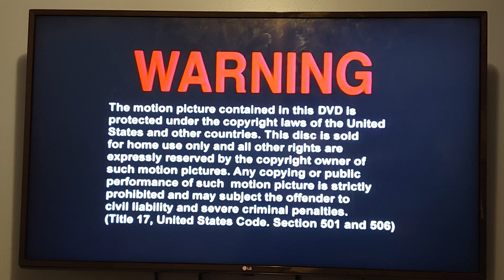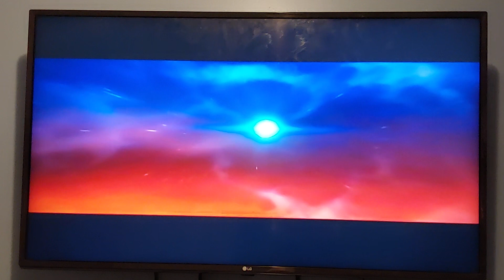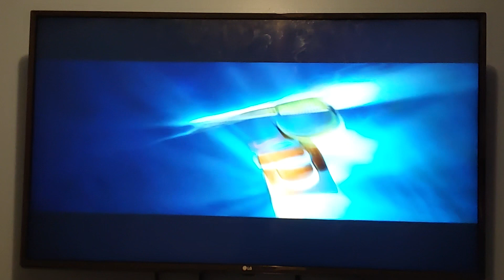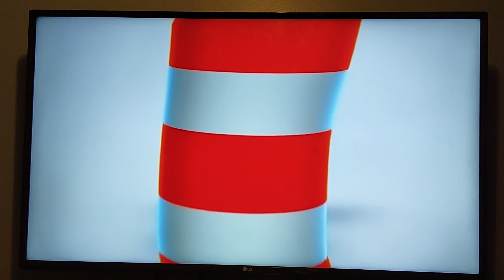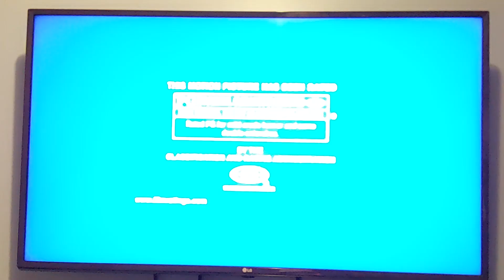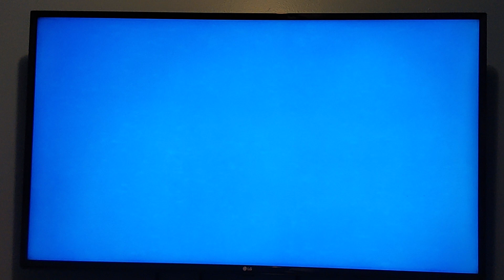Opening to Dr. Seuss' The Cat in the Hat 2004 DVD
NO COPYRIGHT INFRINGMENT INTENDED! Here's the Order:
1. Warning Screen
2. Universal Previews Bumper
3. Dr. Seuss' Animated Classics Preview
4. Peter Pan (2003) Preview
5. Shrek 2 Trailer
6. DVD Menu
7. MPAA "G" Rating Screen
8. Universal Pictures Logo (The Cat in the Hat Variant)
9. DreamWorks Pictures Logo (The Cat in the Hat Variant)
10. Imagine Entertainment Logo (The Cat in the Hat Variant)